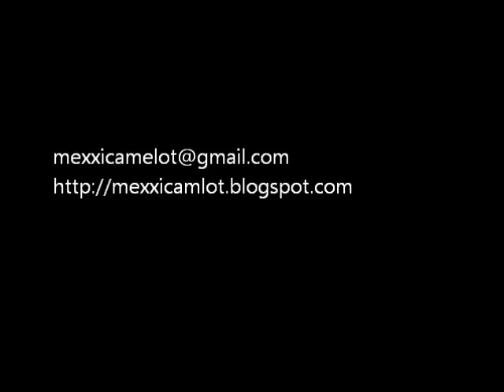Aclaración sobre contenido en programa PROFECÍAS NATGEO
Una aclaración importante sobre el programa PROFECÍAS NATGEO.